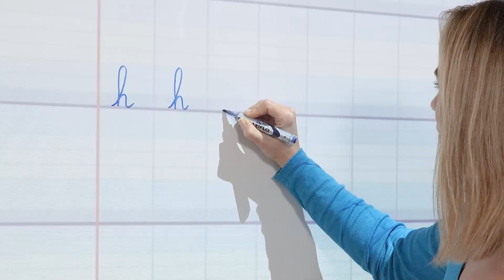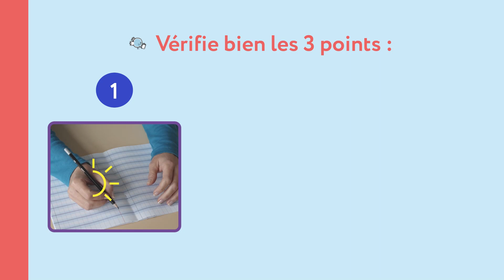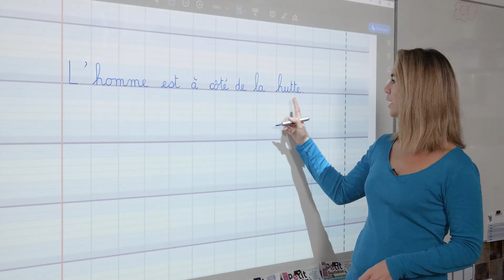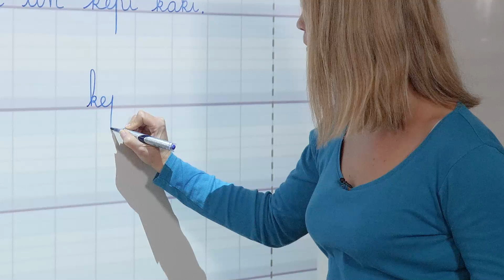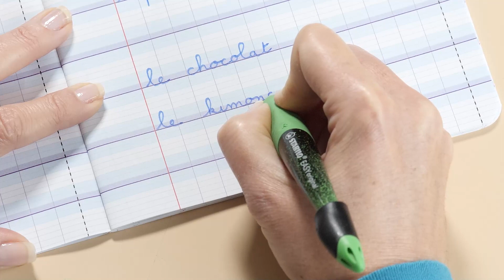Leçon d’écriture 7 – Les lettres h et k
J'apprends à écrire dans la classe de Define : les lettres h et k.